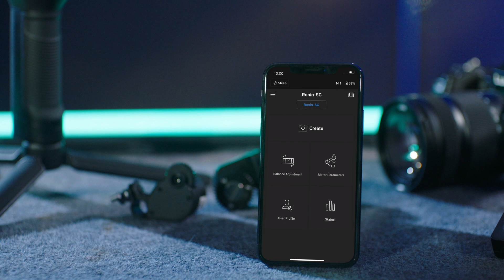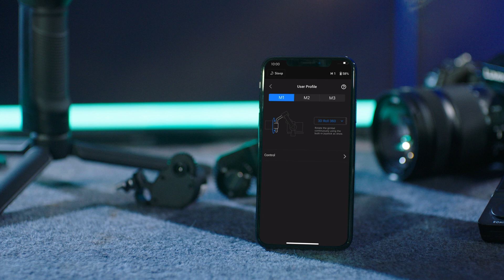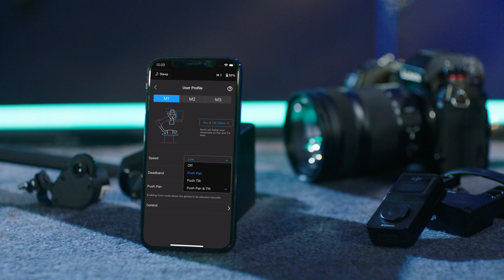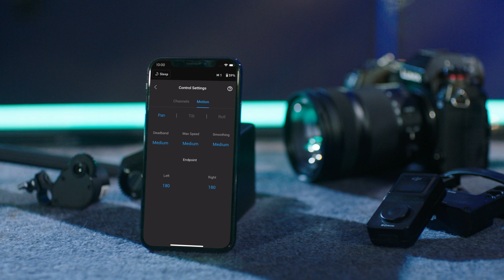Ronin-SC | User Profile Settings Guide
This tutorial guides you through all individual user profile settings for Ronin-SC.